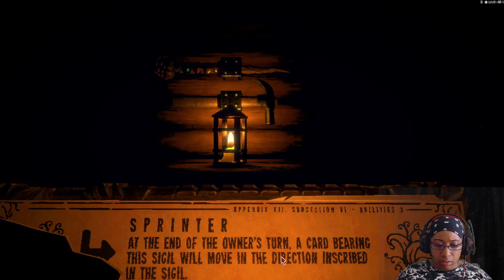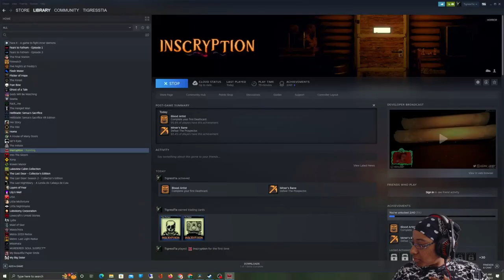Inscryption 2 | Playing Against A Huge Cheat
Hello, and welcome to my mostly blind playthrough of Inscryption! I saw a demo/a bit of the first board, but apart from that, I don't know anything about this game.

This kind of thing is my jam, so let's see how things play out!
Here I realized that, whoever our mysterious opponent is, they are even more of a huge cheat than I thought they'd be. I also use bones more often...